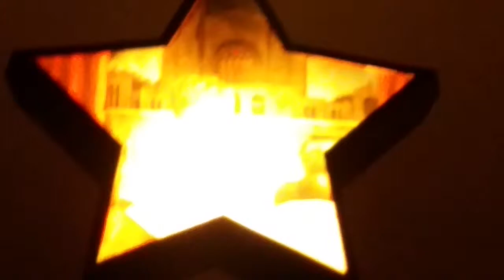Black Hole Sun Tour4ACure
An experimental symbolic video with the band at Tour4ACure rockin' out a cover of Black Hole Sun!